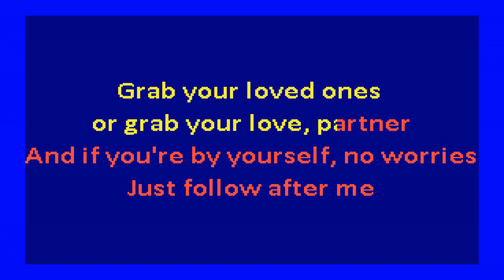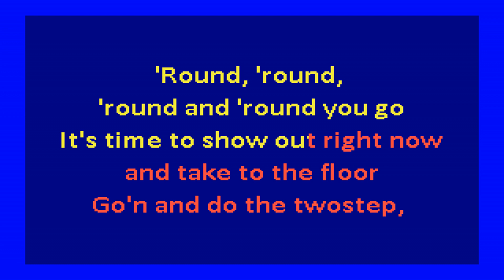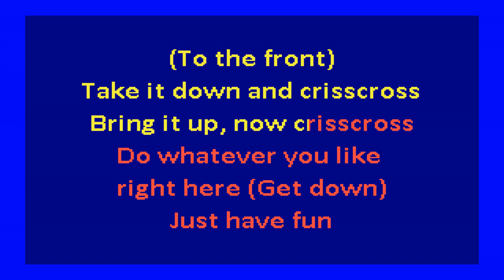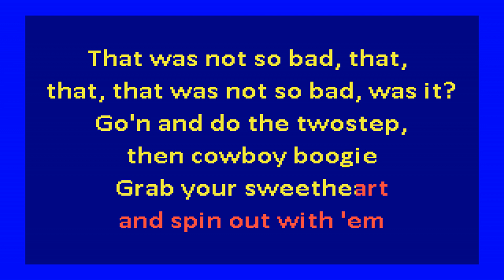Blanco Brown - The Git Up (karaoke)